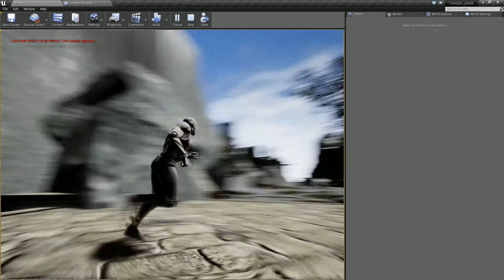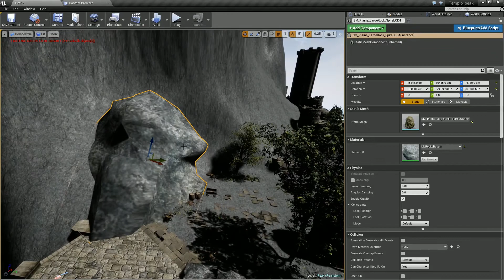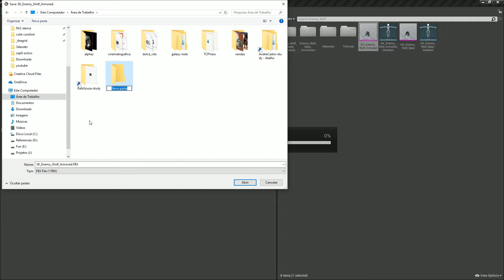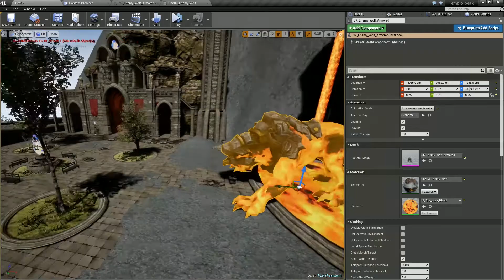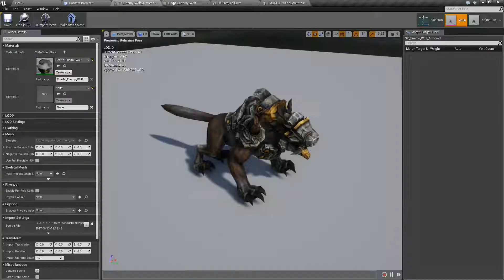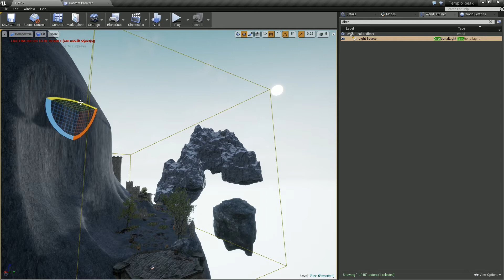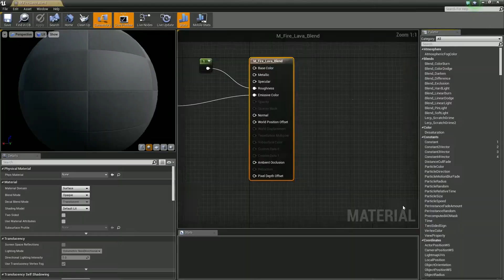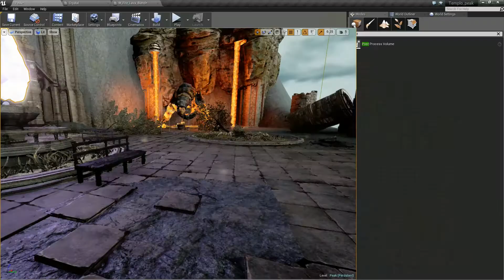Curso Game Design com Unreal Engine - Dilson Procop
Correção do trabalho do Bimestre 1, do curso de Game Design da HFA. Aluno Dilson Procop